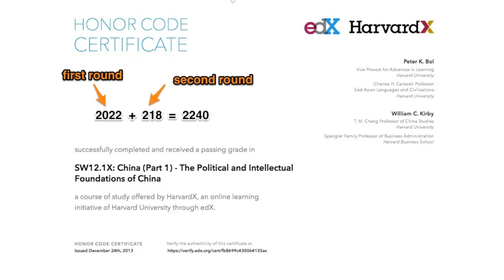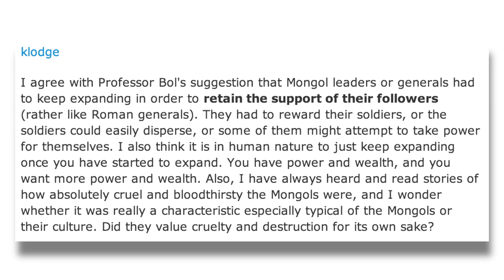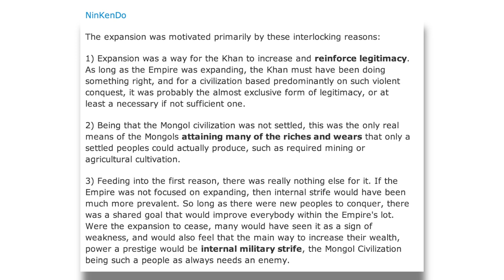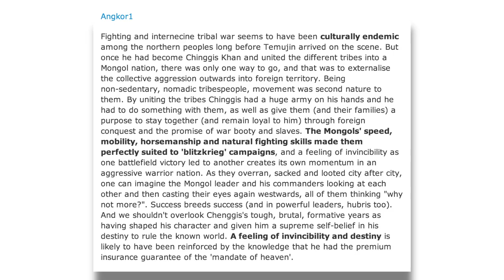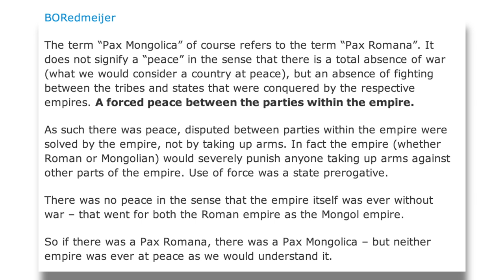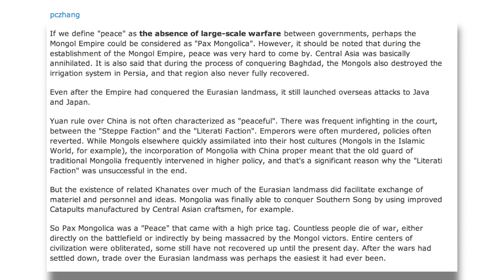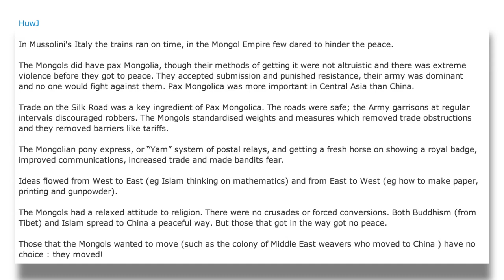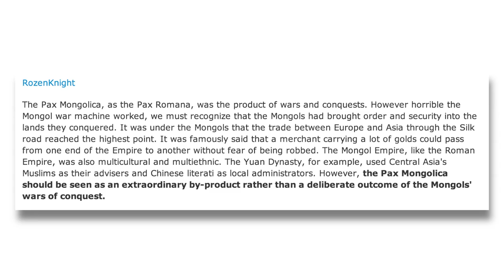ChinaX Week 20 Office Hours (The World Empire of the Mongols)